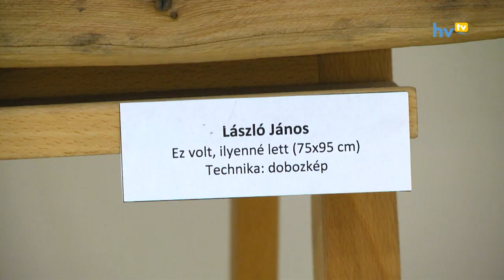Művésztanárok jubileumi kiállítása